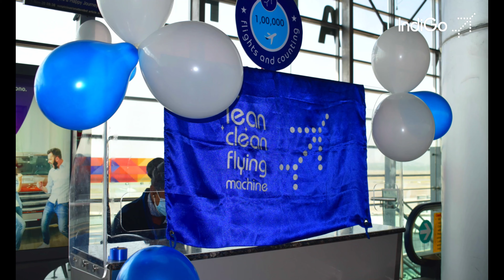Cheers to 1,00,000 take-offs! | IndiGo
Fuelled by the love and trust of our customers and the conviction of our 6E family, our lean, clean flying machine rises stronger and higher. Cheers to 1,00,000 take-offs!